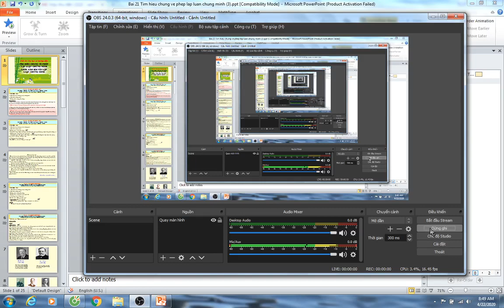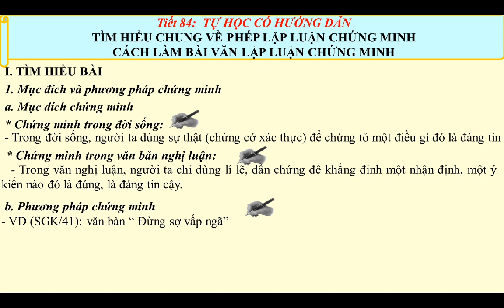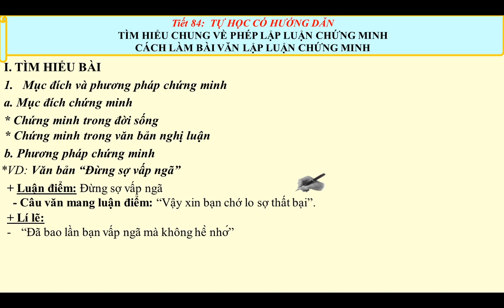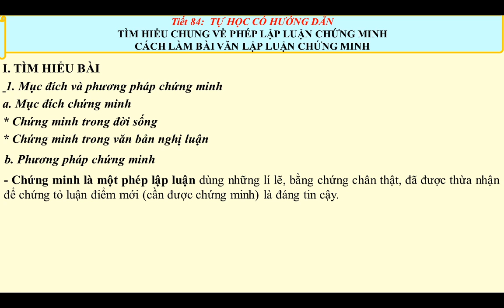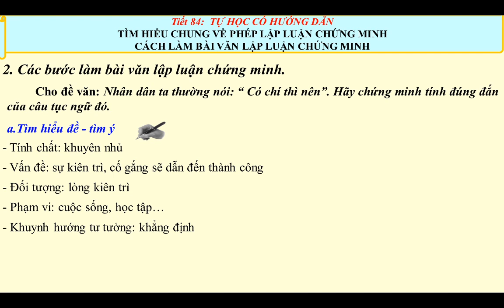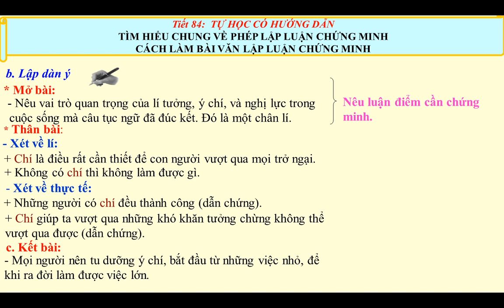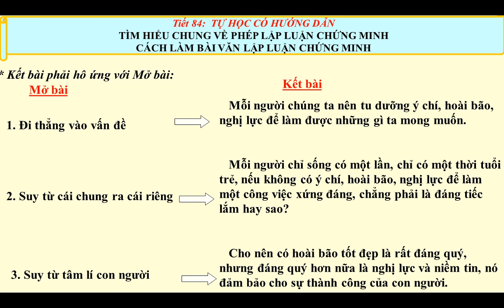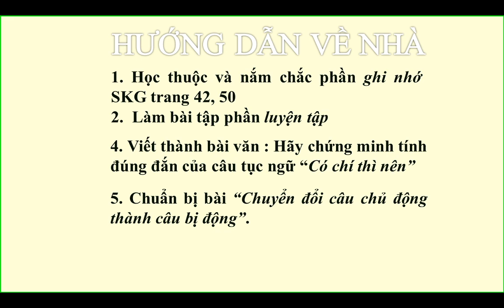NGỮ VĂN 7 HKII TẬP LÀM VĂN TÌM HIỂU CHUNG VỀ PHÉP LẬP LUẬN CHỨNG MINH,CÁCH LÀM BÀI VĂN LẬP LUẬN CHỨ